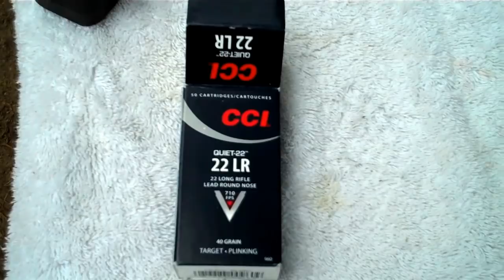The Quietest .22lr You Ever Heard - TheFireArmGuy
I was able to get some CCI 22 quiet ammo. This subsonic 22 along with a Huntertown 22 suppressor creates the quietest .22lr you ever heard.